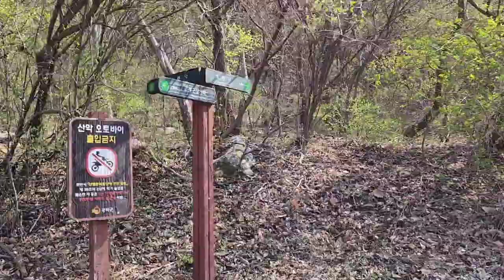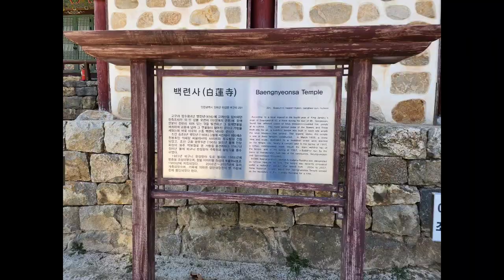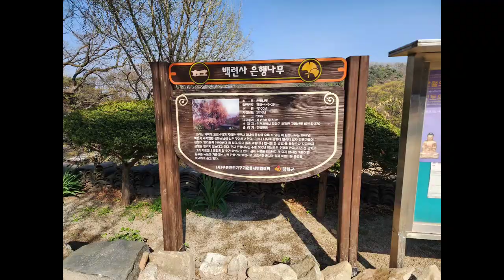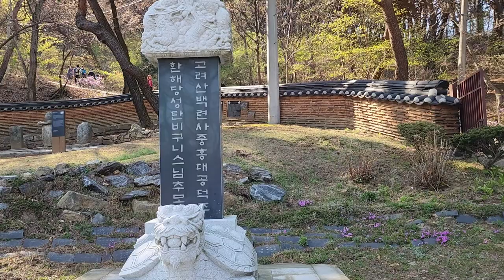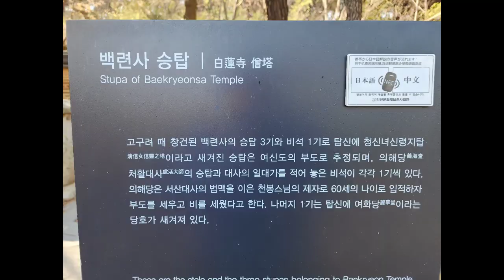[한국 사찰여행 - 고려산 백련사]천년 고찰 백련사는 고구려때 창건된 사찰로서 고려산의 중턱에 있으면서 산의 기운을 안고 있는 형세,Korea temple in Ganghwado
인천 강화군 하점면 부근리 고려산에 있는 사찰로서 백련사는 고구려 장수왕 4년인 416년에 인도의 고승이었던 천축조사가 창건한 사찰이다

일설에 의하며 고려산의 오련지에서 핀 오색연화를 바람에 날려 그 꽃이 앉은 자리에 사찰을 건립하였다고 하는데 흰색 연꽃이 앉은 자리가 바로 백련사라고 한다

강화 백련사는 조계사의 말사로서 이곳에는 여러개의 승탑이 있으며 오래된 사찰로서 고목이 즐비하다
오르는 길은 잘 다듬어져 있으며 매년 진달래축제가 있어 더더욱 잘알려진 사찰이며 강화의 진산으로서의 고려산의 북쪽으로 뻗어가는 동쭉에 위치하여 아침햇살이 잘 드는 사찰이다

현재 이곳에는 극락전,범종루,요사채,종무소,삼성각 등의 건물이 있다